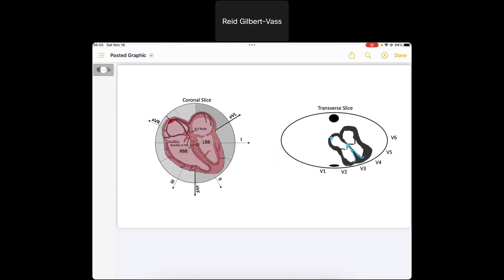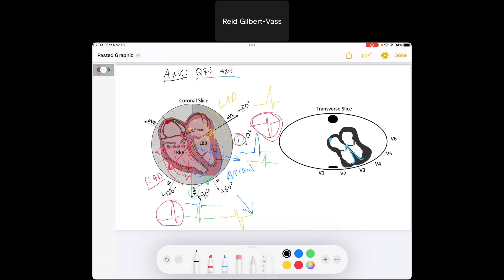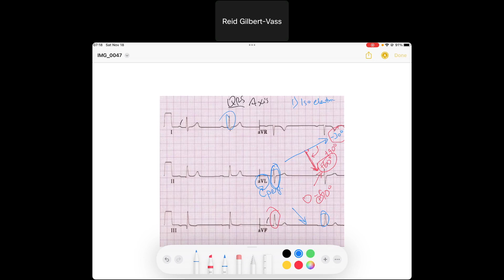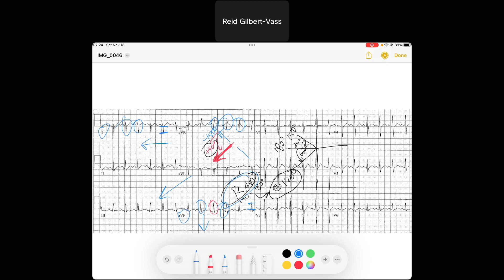How to Calculate QRS Axis (3 Methods) EKG | ECG Lecture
I review my favorite methods to calculate an accurate QRS axis on Electrocardiogram (EKG). Great for medical, PA, NP, paramedic / EMT and nurse / nursing students looking to master the ECG. Enjoy!